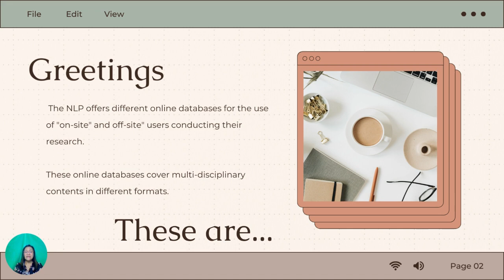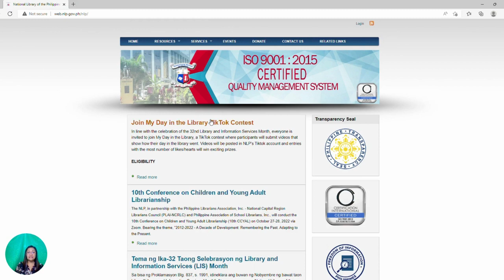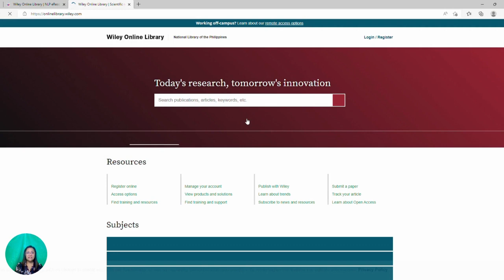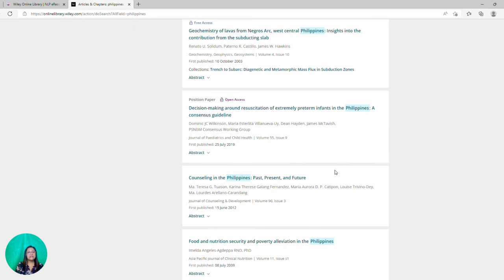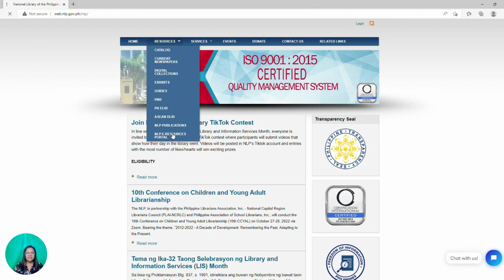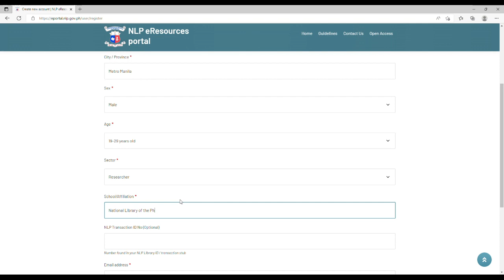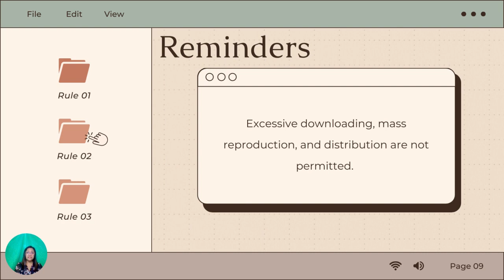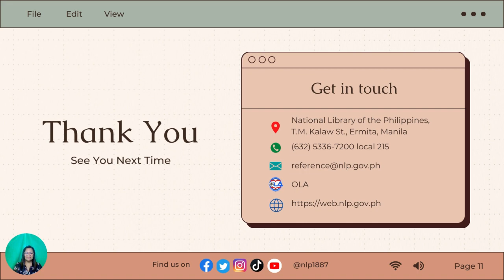Virtual E-Resources Day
Initial episode:
Access and Use of the NLP E-Resources Portal